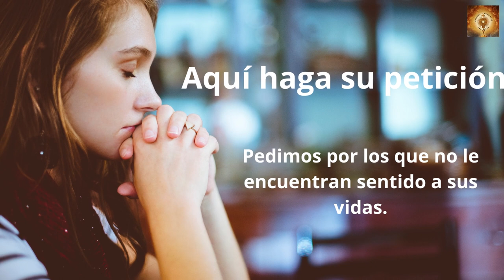Santo Rosario de hoy miércoles 16 de Noviembre Misterios Gloriosos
EN aquel tiempo, Jesús dijo una parábola, porque estaba él cerca de Jerusalén y pensaban que el reino de Dios iba a manifestarse enseguida.
Dijo, pues:
«Un hombre noble se marchó a un país lejano para conseguirse el título de rey, y volver después.
Llamó a diez siervos suyos y les repartió diez minas de oro, diciéndoles:
“Negociad mientras vuelvo”.
Pero sus conciudadanos lo aborrecían y enviaron tras de él una embajada diciendo:
“No queremos que este llegue a reinar sobre nosotros”.
Cuando regresó de conseguir el título real, mandó llamar a su presencia a los siervos a quienes había dado el dinero, para enterarse de lo que había ganado cada uno.
El primero se presentó y dijo:
“Señor, tu mina ha producido diez”.
Él le dijo:
“Muy bien, siervo bueno; ya que has sido fiel en lo pequeño, recibe el gobierno de diez ciudades”.
El segundo llegó y dijo:
“Tu mina, señor, ha rendido cinco”.
A ese le dijo también:
“Pues toma tú el mando de cinco ciudades”.
El otro llegó y dijo:
“Señor, aquí está tu mina; la he tenido guardada en un pañuelo, porque tenía miedo, pues eres un hombre exigente que retiras lo que no has depositado y siegas lo que no has sembrado”.
Él le dijo:
“Por tu boca te juzgo, siervo malo. ¿Conque sabías que soy exigente, que retiro lo que no he depositado y siego lo que no he sembrado? Pues ¿por qué no pusiste mi dinero en el banco? Al volver yo, lo habría cobrado con los intereses”.
Entonces dijo a los presentes:
“Quitadle a este la mina y dádsela al que tiene diez minas”.
Le dijeron:
“Señor, ya tiene diez minas”.
Os digo: “Al que tiene se le dará, pero al que no tiene se le quitará hasta lo que tiene. Y en cuanto a esos enemigos míos, que no querían que llegase a reinar sobre ellos, traedlos acá y degolladlos en mi presencia”».
Dicho esto, caminaba delante de ellos, subiendo hacia Jerusalén.